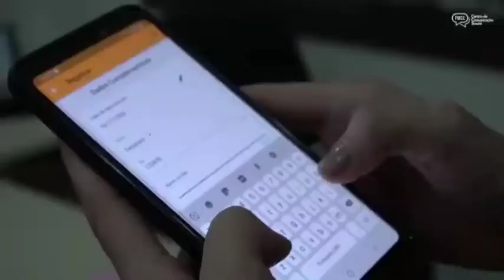“OPERAÇÃO VIAGEM SEGURA”